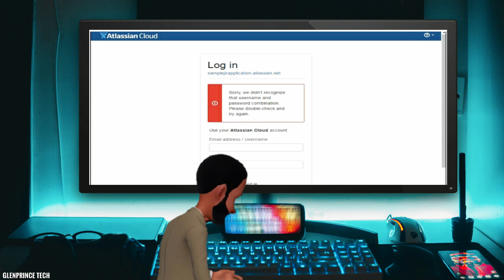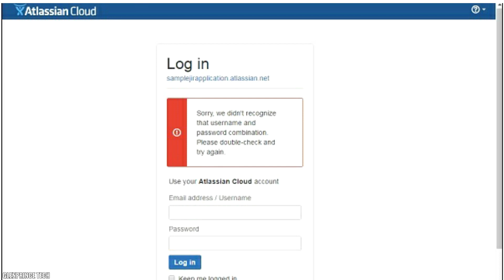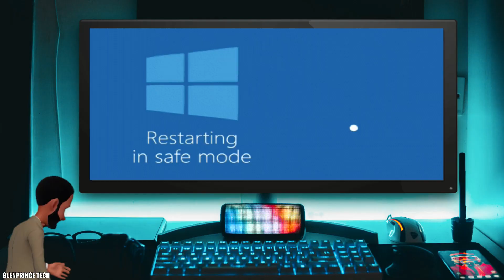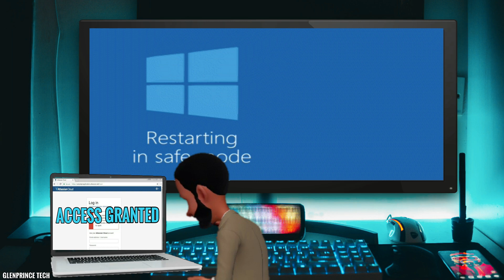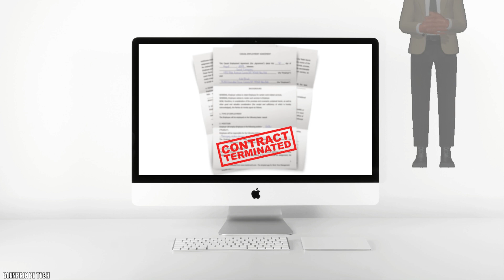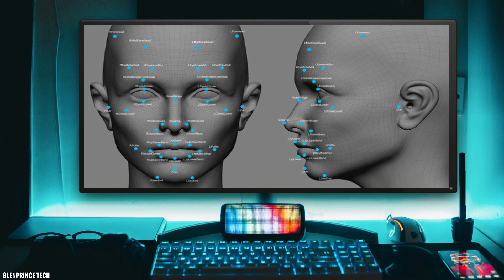You won't believe how he lost his job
Can we trust artificial intelligence? You won't believe how he lost his job. This is a story about the first man to be fired by a machine. Software Developer Ibrahim Diallo lost his job when a computer terminated his contract. The California man had been working at the company for 8 months when he suddenly lost access to all his accounts at work before eventually being fired. In this video we look at how artificial intelligence cost a man his job and changed his life.